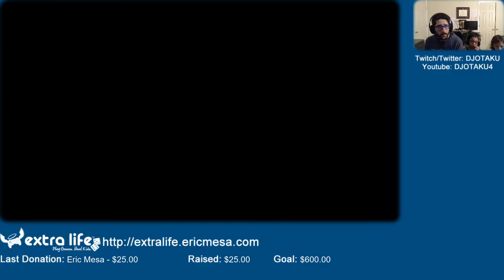ExtraLife: Eric Plays Rocket League Ep 10 - First Game of the Year